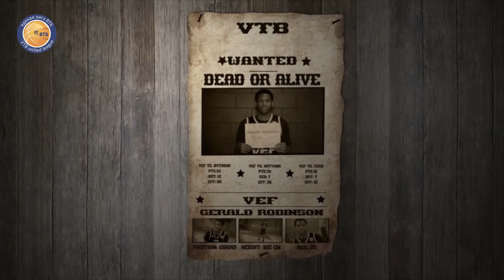Master Class: Gerald Robinson